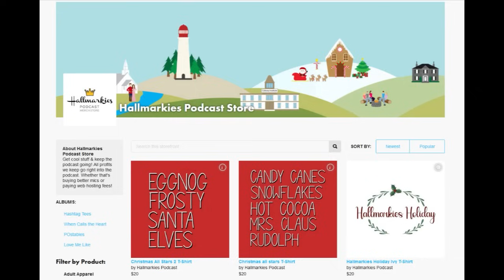Don't Forget TANGLED... Ranking the BEST ROM-COMS from the 2010s (Top 12)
The 2000s were a rough time for the rom-com but there were some good ones mixed in there.
Today Terry and Rachel are here to talk about the best rom-coms from the 2010s

HallmarkiesPodcast.com